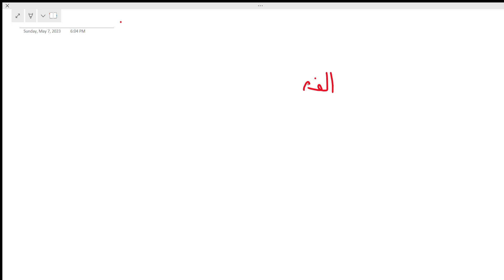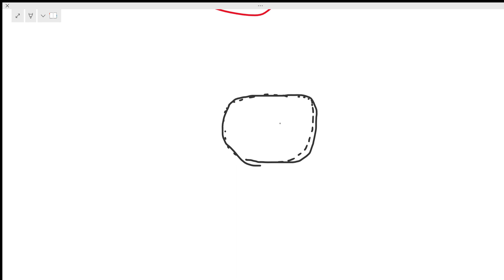رياضيات الخامس العلمي | الفصل الثالث ( الدائرة ) | المحاضرة 1 - منهج 2023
تليكرام
j_iq8
او
الانستكرام
yusoif_math

رياضيات الخامس العلمي الفصل الاول

رياضيات الخامس العلمي الفصل الثاني

رياضيات الخامس العلمي الفصل الرابع

رياضيات الخامس العلمي الفصل الثالث

رياضيات الخامس العلمي الفصل السادس

رياضيات الخامس العلمي الفصل الخامس

رياضيات الخامس العلمي الكورس الثاني

رياضيات الخامس العلمي الفصل الاول علي صادق

رياضيات الخامس العلمي الاحيائي الفصل الثاني

رياضيات الخامس العلمي المتتابعه الهندسيه

رياضيات السادس العلمي الفصل الخامس يوسف الجعفري

رياضيات الخامس العلمي الغايه والاستمراريه

رياضيات الخامس العلمي حيدر وليد الفصل السادس

رياضيات الخامس العلمي حيدر وليد الفصل الرابع

رياضيات الخامس علمي حيدر وليد

رياضيات الخامس علمي حيدر وليد الفصل السادس

رياضيات الخامس علمي حيدر وليد المشتقات

رياضيات الخامس علمي حيدر وليد الفصل الاول

رياضيات الخامس علمي حيدر وليد الفصل الثاني

رياضيات الخامس علمي حيدر وليد الفصل الثالث